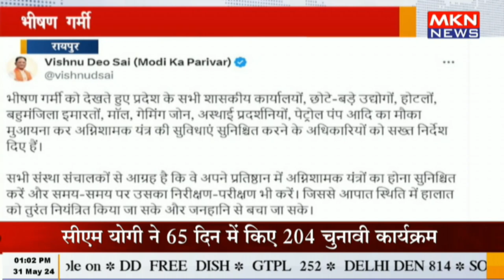रायपुर - भीषण गर्मी में आग की घटनाओं को रोकने सरकार अलर्ट